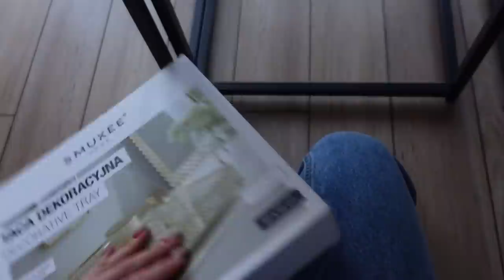Impreza Halloweenowa 🎃 i przykry początek listopada!😢 | VLOG listopad 2021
Impreza Halloweenowa i przykry początek listopada! KLATEX VLOG 2021| listopad

Mój Instagram📸: @klatex